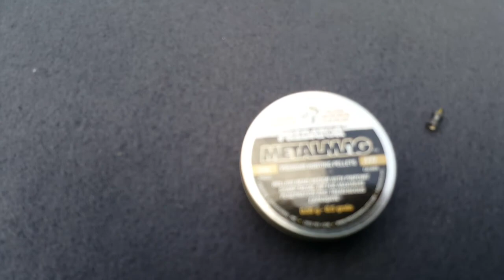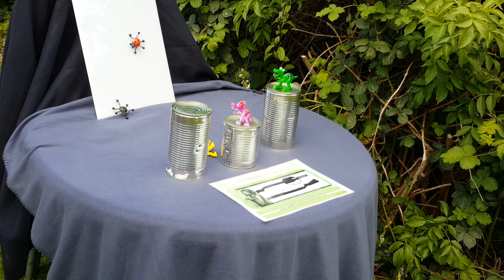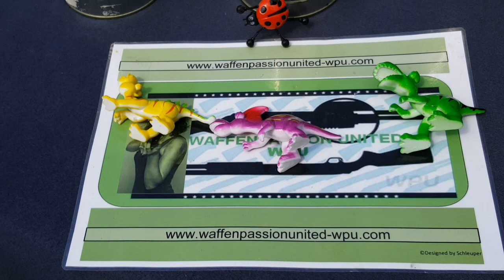Walther LGU Varmint 4,5 mm DruckluftWaffe// Analyse by WPU